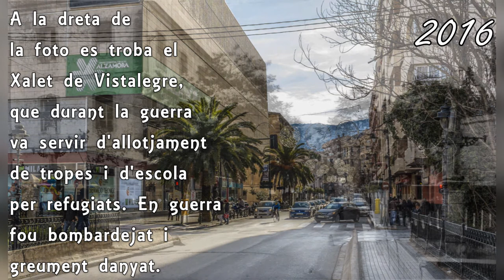Places i placetes d'Alcoi + 2 vídeos extra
En aquest vídeo, comparem 4 fotos corresponents a diferents places i placetes d'Alcoi en diferents èpoques. A més, afegim 2 comparacions més ja que la setmana passada no vaig aconseguir agrupar tres fotos, i per tant, no vaig pujar vídeo.

Cada dissabte nous vídeos d'Alcoi.